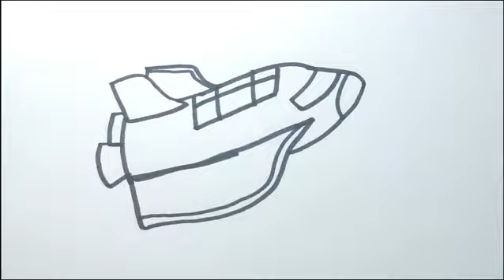HOW TO DRAW SPACE SHUTTLE | PLANE SATELITTE DRAWING | EASY DRAWING TUTORIAL STEP BY STEP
Hi Everyone !!

In this Video, We will show You How To Draw Space Shuttle step by Step with Easy Drawing Tutorial for All Ages.